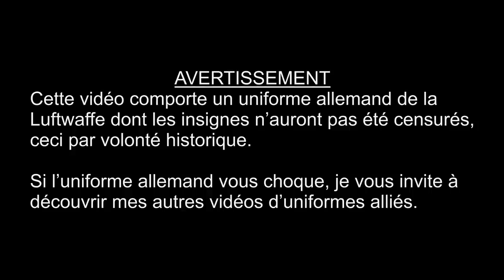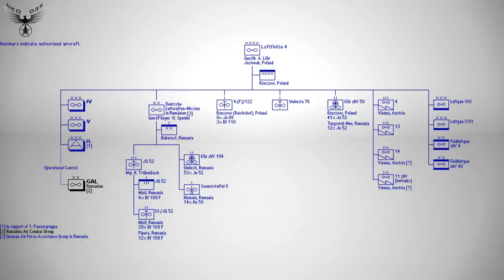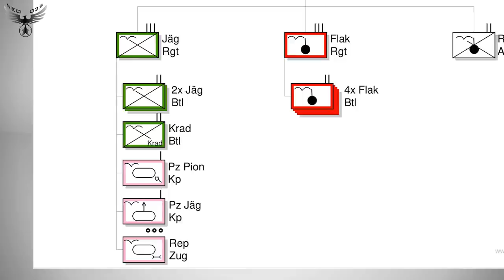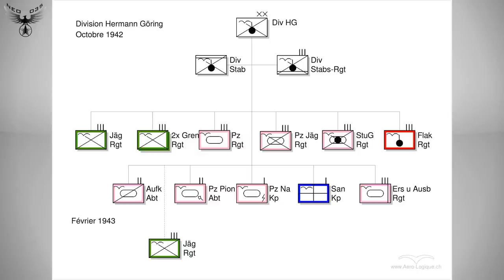🧥 Uniforme Panzertruppe Hermann Göring Officier - Sicile 1943 - Présentation d'uniforme WW2 Panzer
Merci à mon partenaire :
et merci à Christophe pour les diagrammes !

Liste des équipements présentés:

00:00 INTRODUCTION
01:33 HISTORY of the Hermann Göring Panzer Division - PART 2
05:08 UNIFORM
05:39 - LW tropical shirt + tie
06:31 - Tropenhose der Luftwaffe
07:12 - M37 low boots + WH socks
07:44 - LW M41 jacket - tropenfeldbluse
08:58 - LW Offizier Tropenfliegermütze
09:25 - Offizier Tropenfeldmütze
09:58 - Offizier Tropenschirmmütze
10:29 - LW Schirmmütze
10:56 EQUIPMENT
11:06 - LW Offizier black leather belt + buckle
11:18 - Black holster P38
11:22 - Walther P38
11:53 - Tropenfeldflasche
12:07 - 6x30 Dienstglas
12:34 - Throat-microphone
13:06 - Panzer headset
14:06 CONCLUSION

Pour me soutenir, n'oubliez pas ma page Tipeee !

Ligne de Front Hors-Série N°32 – Caraktère SARL
Men-at-Arms : The 'Hermann Göring' Division – Osprey Publishing
Gazette des uniformes Hors-Série 23 : les uniformes de la Panzertruppe 1943/1944. Regi'Arm
Luftwaffe I-2 : Chronographie des unités – C-OGI – Editions Aero-logique.